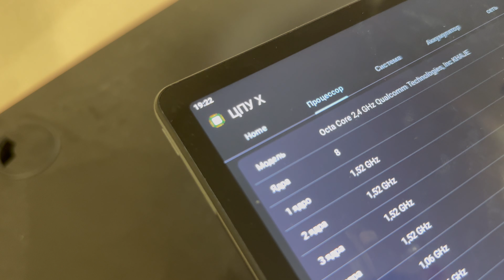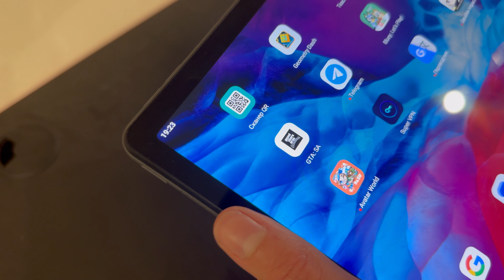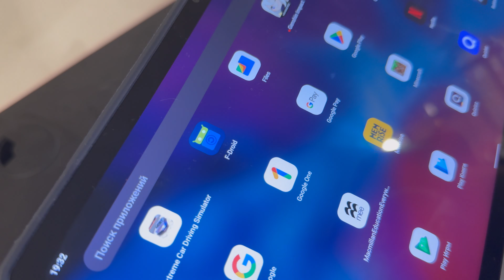Lenovo xiaoxin pad 2022 обзор спустя год.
Что же так плохо в Lenovo xiaoxin pad 2022? Смотрите обзор спустя год использования и узнайте все недостатки этого планшета.
Посмотрите обзор планшета Lenovo Xiaoxin Pad 2022 спустя год использования. Узнайте, почему это худший планшет на рынке!Обзор худшего планшета от Lenovo - xiaoxin pad 2022, спустя год использования. Узнайте все недостатки и проблемы этого планшета в нашем обзоре!Этот планшет нельзя брать!Lenovo tab m10 plus 3 gen или Lenovo xiaoxin pad 2022 это самый худший экран, он не обновляется, экран мелькает, сенсоры ужасные и его не в коем случае нельзя брать! Каждый год придется его сбрасывать и леново ксяоксин пад 2022 не пригоден для повседневного использования!